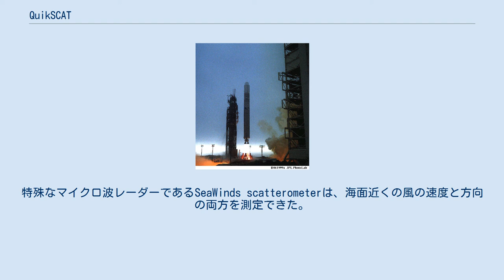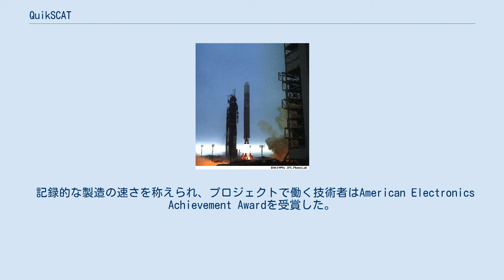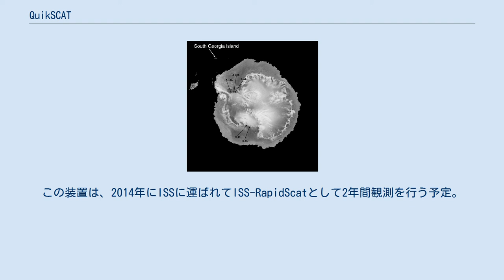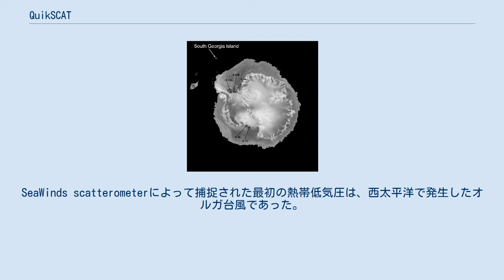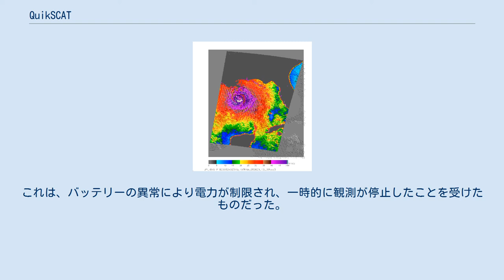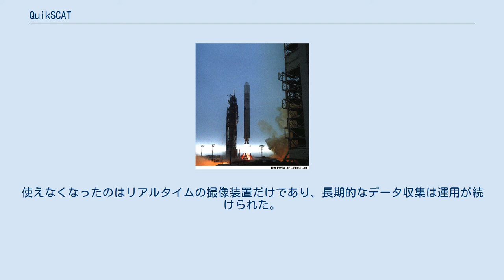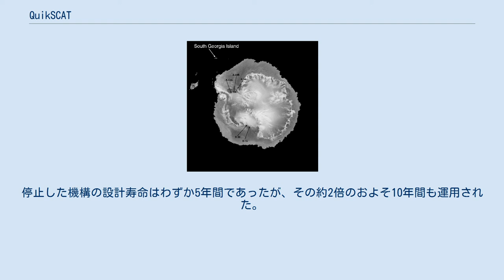QuikSCAT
QuikSCATは、アメリカ海洋大気庁等に海洋上の風速と風向の推定を提供する地球観測衛星である。
1997年6月に故障したアメリカ航空宇宙局の散乱計衛星(NASCAT)の代替として打ち上げられた。
1999年6月19日に打ち上げられ、設計寿命は2年から3年であったが、実際は10年以上稼働し、2009年11月23日頃にアンテナを回転させるモーターのベアリングに不具合が発生して運用を停止した。
 QuikSCATは正常運用している間に毎日1800kmの幅の風の情報を集めていた。
QuikSCATは現在は太陽同期軌道にあり、なお特定の地域の有用な遠隔測定データや宇宙に存在する散乱計の正確さに関する実験手法を提供している。
 1999年6月19日の打上げ 1996年、日本の人工衛星みどりに乗せられたNASCATが打ち上げられた。
この衛星は、世界中の海洋上を吹く風を数年に渡って記録するように設計された。
しかし、1997年に予期せぬ故障が起こり、NASCATの運用は早期に終了した。
このミッションに続いて、NASAは代替となるような新しい人工衛星の製造を開始した。
2つの衛星のデータの間のギャップを限られたものにするために、できるだけ早く製造し、打ち上げられるように計画された。
ちょうど12ヶ月後、QuikSCAT衛星が完成し、打上げ準備が整った。
これは、1950年代以降、NASAで最も速く進行したミッションとなった。
 QuikSCATプロジェクトには、打ち上げやミッションの運用も含め、当初9300万ドルの予算が付けられた。
1998年11月から続いた一連のタイタンロケットの打上げ失敗によってQuikSCATの打上げは遅れ、さらに500万ドルの費用が必要となった。
 衛星には、SeaWinds scatterometerという新しい機器が設置された。
特殊なマイクロ波レーダーであるSeaWinds scatterometerは、海面近くの風の速度と方向の両方を測定できた。
2つのレーダーと回転アンテナを備え、1日で世界中の海の90％のデータを記録することができた。
毎日おおよそ40万の風測定データを記録しており、それぞれが1800kmの幅の地域を含む。
ジェット推進研究所とNSCATチームは共同で、ボール・エアロスペース&テクノロジーズから部品の提供を受け、ゴダード宇宙センターで製造した。
 記録的な製造の速さを称えられ、プロジェクトで働く技術者はAmerican Electronics Achievement Awardを受賞した。
通常、契約先の選択と開発の開始に1年程度かかるところ、今回はわずか1ヶ月で行われた。
 新しく製造された衛星は、タイタンIIロケットにより、ヴァンデンバーグ空軍基地から1999年6月19日19時15分(PDT)に打ち上げられた。
約2分30秒後、バハ・カリフォルニア半島上空で第1エンジンが停止して第2エンジンが点火した。
1分後、ロケット先端のノーズ・コーンが2つのパーツに分かれた。
16秒後、ロケットは衛星を太陽から守るために向きを変えた。
次の約48分間、2つの機体は南極大陸上空を飛び、マダガスカル上空に入り、ここでロケットは予定高度の800kmに達した。
 打上げから59分後、衛星はロケットから切り離され、地球の円軌道に入った。
その直後に太陽電池アレイが展開し、8時32分(PDT)に衛星とノルウェイの追跡基地の間の接続が確立された。
次の2週間は、エンジンに点火され、位置や軌道の調整が行われた。
打上げから18日後、散乱計が起動し、12人から構成されるチームは、QuikSCATの機能に関する詳細なデータを受けた。
軌道投入から1ヶ月後、チームはチェックを終え、QuikSCATは地球の周回を始めた。
NASAは2年間の運用を予定していた。
 NASAとNOAAは次世代のQuikScatを検討したが、後継機がすぐには準備できないため、地上に残っていたハードウエア(QuikScatとADEOS-2「みどり」用に開発していたもの)を利用して国際宇宙ステーション(ISS)で観測する事が提案された。
この装置は、2014年にISSに運ばれてISS-RapidScatとして2年間観測を行う予定。
 2005年8月28日、メキシコ湾上空のハリケーン・カトリーナのQuikSCATによる画像 起動からそれほど経たない内に、衛星に集められたデータは、熱帯低気...